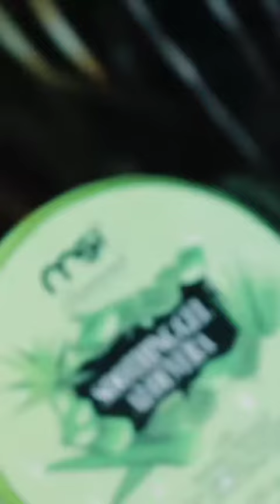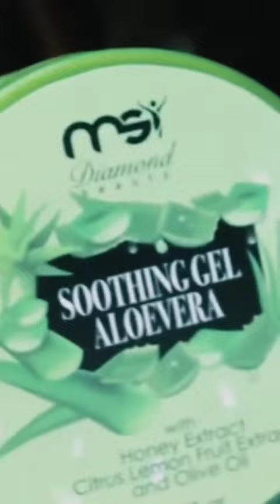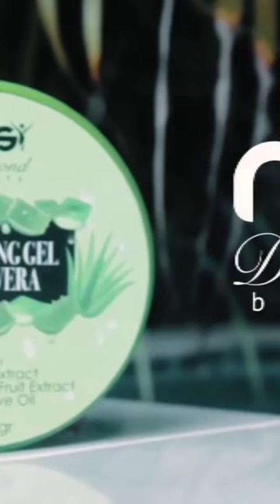PR || Grand Launching Produk diamond Beauty Shooting Gel Aloevera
Nama : Ayu Latifatul Hamdanah
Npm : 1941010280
Kelas : KPI D semester 3

Backsound : Puretone music shop Mp3